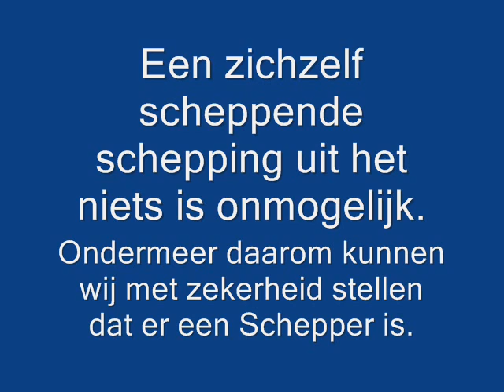Brood vermenigvuldiging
Brood uit de hemel:
God laat brood uit de Hemel regenen. Exodus 16

De HEER zei tegen Mozes: Ik zal voor jullie brood uit de hemel laten regenen. De mensen moeten er dan elke dag op uit gaan om net zo veel te verzamelen als ze voor die dag nodig hebben.

Hoe zag het er uit? Num 11
(Het manna leek op korianderzaad maar had de kleur van balsemhars. 8 Ze verzamelden het overal in de omtrek, maalden het met een handmolen of stampten het fijn in een vijzel, kookten het in een pot en maakten er koeken van. Die smaakten alsof ze in olie gebakken waren. 9 Wanneer het kamp s nachts door de dauw bedekt werd, daalde ook het manna erop neer.)

Hoe smaakte het? Exodus 16
Het volk van Israël noemde het voedsel manna. Het leek op korianderzaad, maar dan wit, en het smaakte als honingkoek.

Zaad uit de hemel.
is dit niet het levende bewijs van Gods scheppingsmogelijkheden voor bvb de eerste planten?

Jezus bevestiging van Exodus 16 in Johannes 6

Onze voorouders hebben immers manna in de woestijn gegeten, zoals geschreven staat: Brood uit de hemel heeft hij hun te eten gegeven.

Ook Jezus kon de mens brood geven.. Matteüs 15

32 Nadat Jezus zijn leerlingen bij zich had geroepen, zei hij: Ik heb medelijden met al die mensen, want ze zijn nu al drie dagen bij me en ze hebben niets meer te eten. En hen met een lege maag naar huis sturen wil ik niet, want dan zouden ze onderweg bezwijken. 33 De leerlingen antwoordden: Maar waar halen we in deze verlatenheid genoeg brood vandaan om al die mensen te voeden? 34 Jezus vroeg hun: Hoeveel broden hebben jullie? Ze zeiden: Zeven, en wat visjes. 35 Hij gaf de mensen opdracht op de grond te gaan zitten. 36 Toen nam hij de zeven broden en de vissen, sprak het dankgebed uit, brak de broden en deelde ze uit aan de leerlingen, en de leerlingen gaven ze aan de mensen. 37 Iedereen at en werd verzadigd, en toen ze de stukken brood die over waren ophaalden, hadden ze zeven manden vol. 38 Er hadden ongeveer vierduizend man gegeten, vrouwen en kinderen niet meegeteld. 39 Nadat hij de mensen had weggestuurd, stapte hij in de boot en voer naar de omgeving van Magadan.

Jezus demonstreerde deze brood schepping tot tweemaal toe en bevestigt deze geschiedenis in  Matteüs 16

Begrijpen jullie het dan nog niet, en herinneren jullie je ook de vijf broden voor de vijfduizend niet, en hoeveel manden jullie weer ophaalden? 10 En ook niet de zeven broden voor de vierduizend en hoeveel manden jullie toen weer ophaalden?

satan en brood:
Hier bevestigd satan dat Jezus scheppiungskracht onbegrenst is en veruit het materiele overstijgt. Lucas 4

3 De duivel zei tegen hem: Als u de Zoon van God bent, beveel die steen dan in een brood te veranderen.

Wat bewees de Schepper voor U met zijn wonderen?

Jezus was toch de Schepper in een mens?
Het levend geworden woord die alles levend gemaakt heeft.

Brood van een steen.

Als de Schepper ook wijn kan maken zonder druif en brood zonder koren...schepping?

De Schepper bewees iets uit niets te kunnen maken en daarmee het materiele veruit te overstijgen.

De wetenschap kan de scheppingsdaden niet prediken op basis van het materiele.

Wetenschappers die buiten bijbelse ontstaansgeschiedenis willen gaan prediken kunnen dit nooit op die manier aangezien Jezus bewees dat de Schepper buiten materiele beperkingen staat.